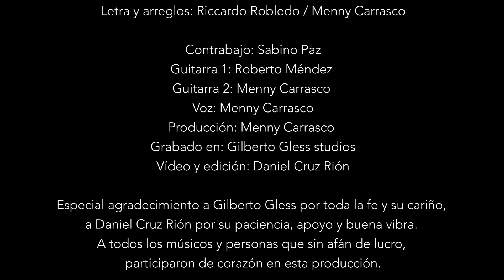YA CASI TE OLVIDO **LIVE SESSION**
NUEVA VERSIÓN DE ESTA GRAN HISTORIA, DEL DISCO "HABLANDO DE SUEÑOS" DEL 2009.

ESCUCHA ! !

AUTOR: RICCARDO ROBLEDO
GUITARRA 1: ROBERTO MENDEZ
GUITARRA 2: MENNY C.
CONTRABAJO: SABINO PAZ
MEZCLA Y MASTER: CRISTOBAL MORENO
VIDEO: DANIEL CRUZ RIÓN
ARREGLOS Y PRODUCCIÓN: MENNY CARRASCO
GRABADO EN GILBERTO GLESS STUDIOS EN JUNIO DEL 2018 EN LA CDMX.